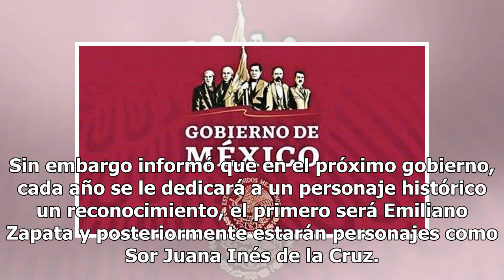Presentan la nueva imagen Oficial del Gobierno de México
Ciudad de México.- El día de hoy se presentó la imagen oficial del Gobierno de México. Donada por un equipo de artistas que no cobraron por este trabajo, la iconografía fue elegida porque los personajes elegidos de la historia de México son reconocibles por todos los mexicanos, informó Jesús Ramírez...